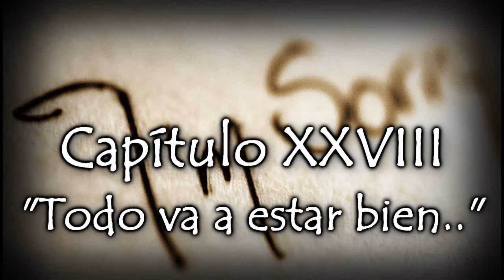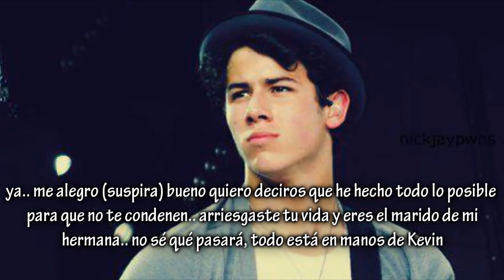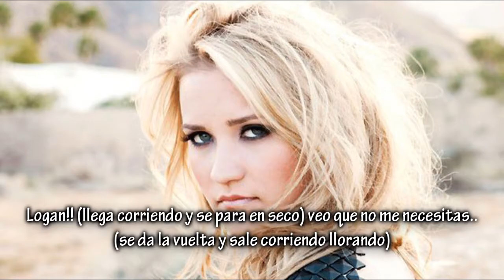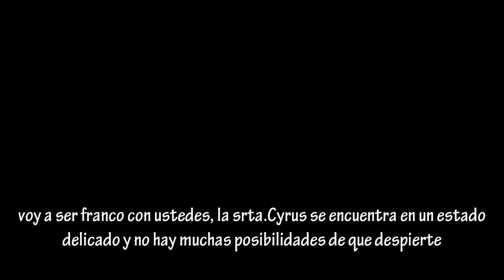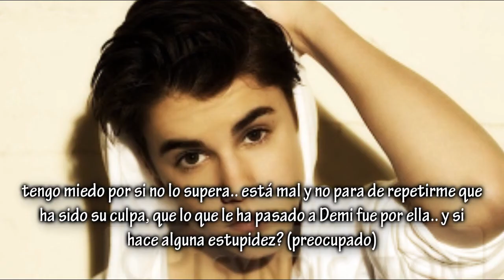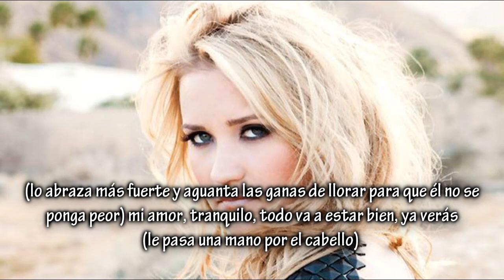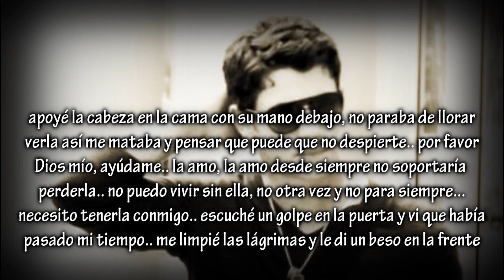I'm Sorry 2.0 Capítulo XXVIII "Todo va a estar bien"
holaaaaaaaaaa aquí tenéis otrooooo jijiji veo que el anterior os gustó eh? y os puso sensibles?? :') bien! porque esa era mi intención "uouo" bueno parece que todo se va complicando.. pensáis que todo va a estar bien o no??? qué pasará en el siguiente??? un besazo pequeñasss os quiero ^^